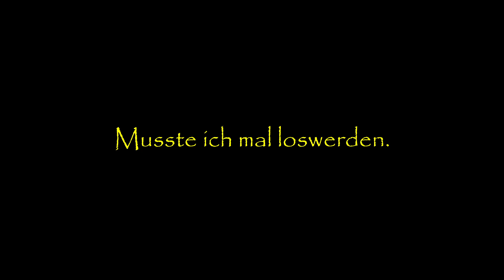Spinner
Grüß Tag.

Erklärt sich von selbst.

Quasi ein Frust-Abbau-Video.

DaBerni.